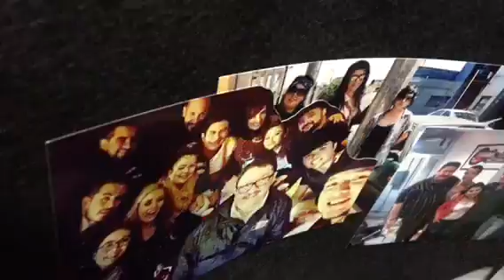Los hijos del señor que bonito es lo bonito en la oficina de video rola